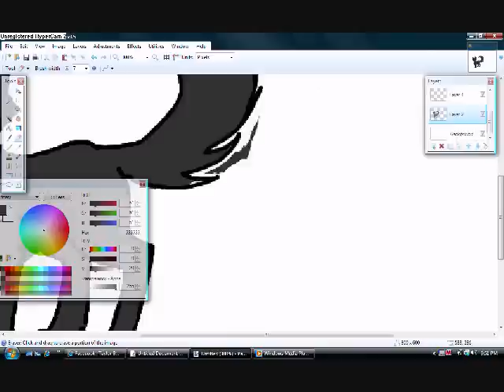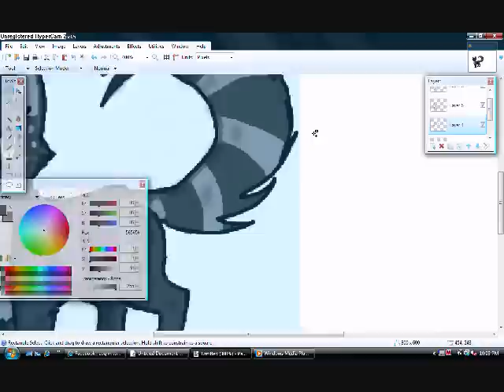Neko Roxy Speedpaint~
Oh look, my persona/fursona, Roxy! :D From my fanfic.

Yes folks, she's actually a Nitronian creature with a structure similar to Autobots, but smaller and made of a stronger alloy. Nitronians are not protoformed, but made, and once a special glowing metalic substance is inserted into this chamber where their spark is, they are considered alive. They each have their own weapons system based on programming. ;3

It's a long story how she got here, but...yeah. Smexeh.  I'll draw a pic of her as a human sometime. ;D

Love you,

-Kata